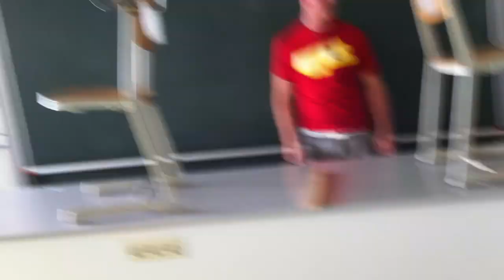Das Schwache und Zerbrechliche besiegt das Harte und Feste Durchführung